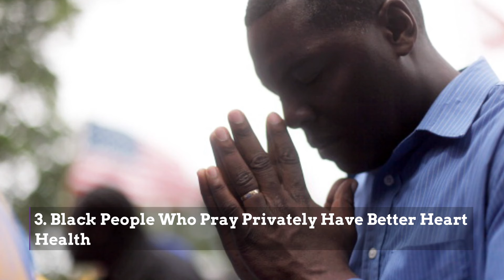Target's Black History Month Stumble - Fani Willis Responds - Biden Wins in South Carolina